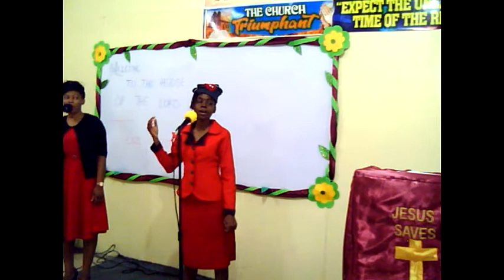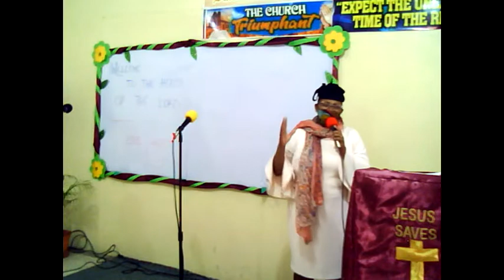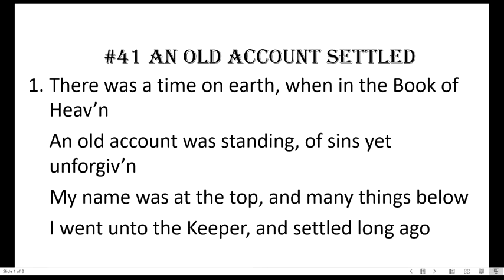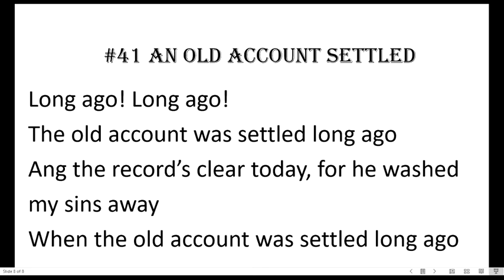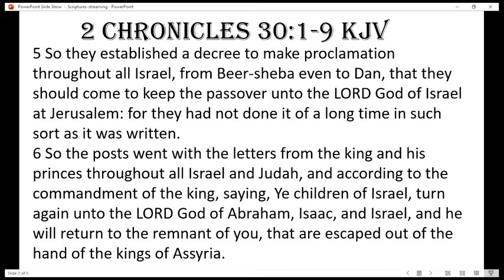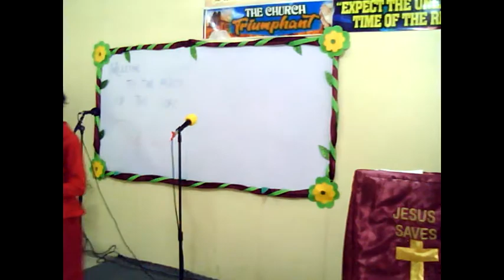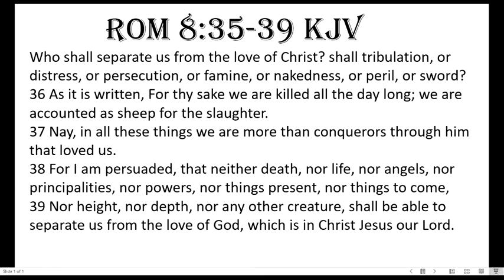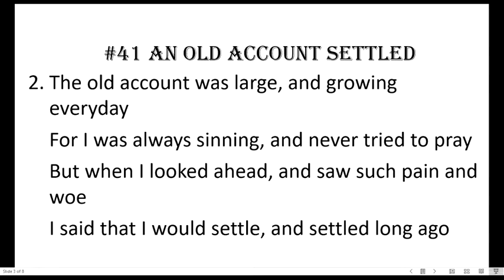Pentecostal Lighthouse - Livestream Jan. 31, 2021